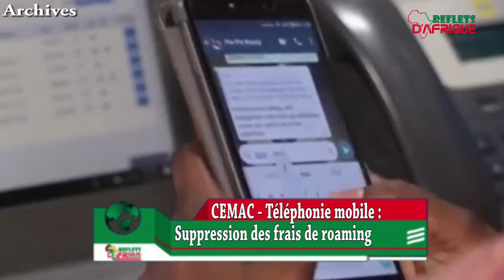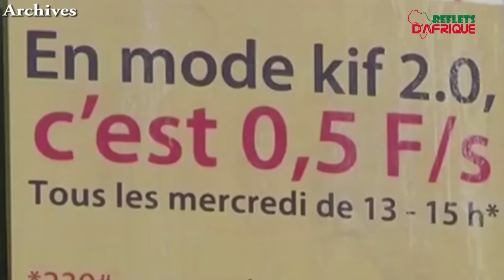FLASH INFOS SOIR DU 16 NOVEMBRE 2021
L' essentiel des informations telles que traitées et diffusées par @Reflets d'Afrique TV. Une présentation de @Carole NOUKWA